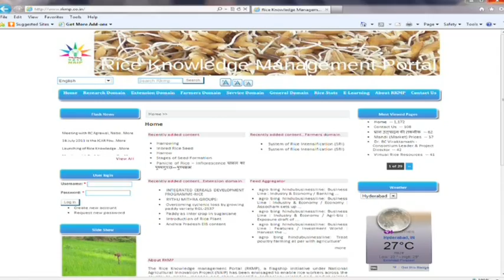RKMP Promo.VOB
As a first step towards enabling the use of Information and Communication Technologies (ICTs) in agriculture, the Indian Council of Agricultural Research is developing national level agricultural knowledge management portals.  The flagship initiative for this is development of an exclusive portal on rice viz., Rice Knowledge Management Portal.

Dr.BC Viraktamath PD & CL RKMP - Dr. Shaik N.Meera SS& CPI-RKMP
Directorate of Rice Research (Indian council of Agricultural Research)
Rajendranagar, Hyderabad - 500 030, Ph: 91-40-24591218,295.